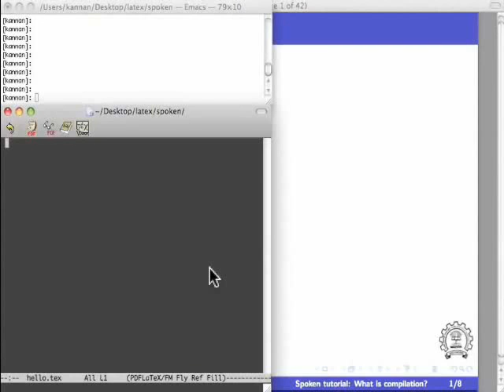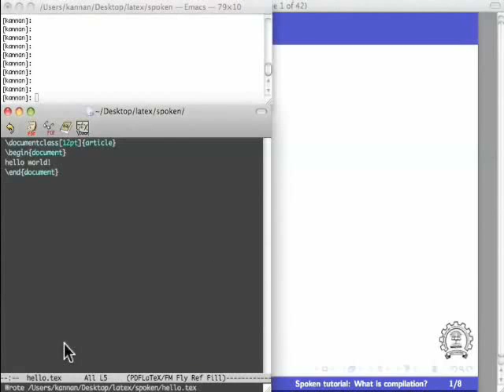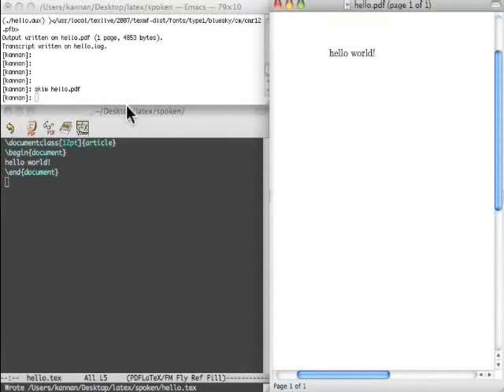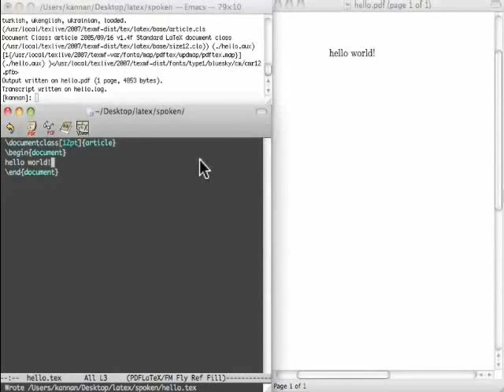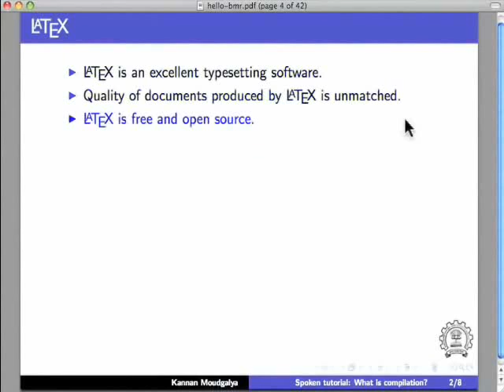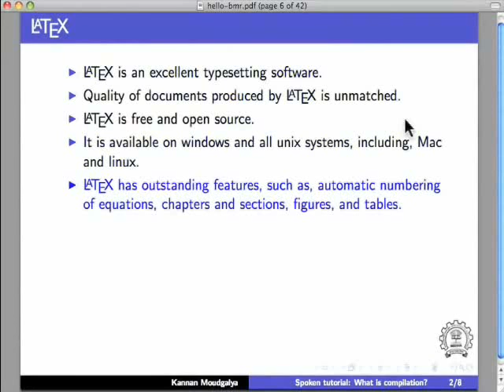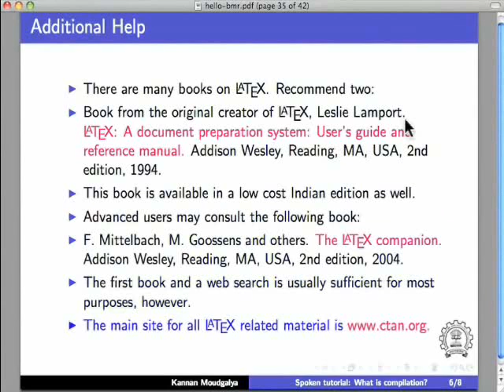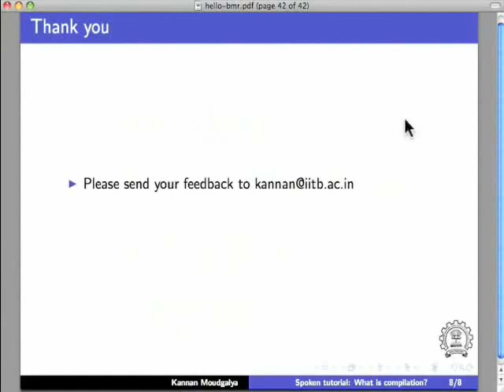What is Compiling - Sanskrit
What is Compiling?

    Using an editor, open a new source file, hello.tex, add the following lines and save:
    documentclass[12pt]article hello world! enddocument
    Compile using pdflatex hello.tex and also using pdflatex hello
    Importance of saving before compilation
    Importance of saving frequently
    Screen arrangement to viewing three activities: editing, compiling and viewing the output
    View the compiled file using a browser that shows the latest changes
    Change